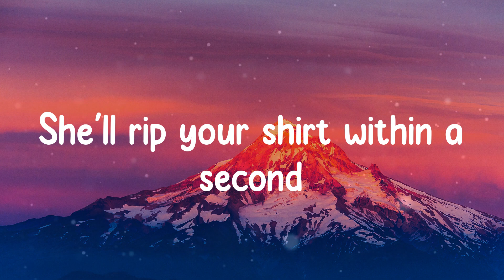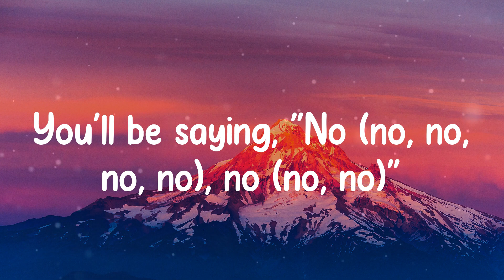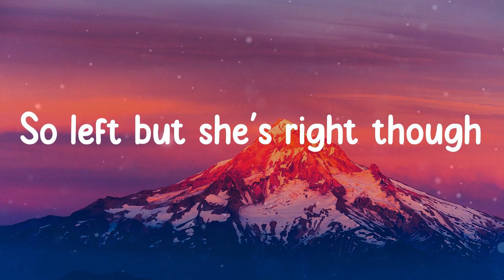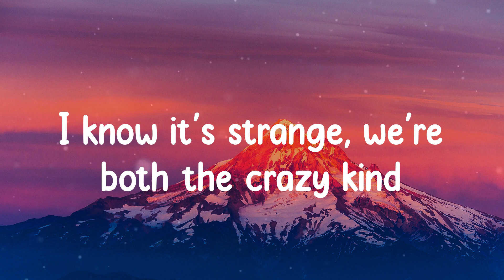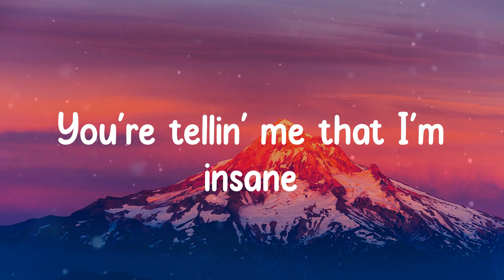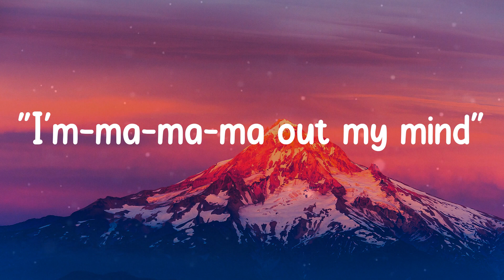Ava Max - Sweet but Psycho (Lyrics)